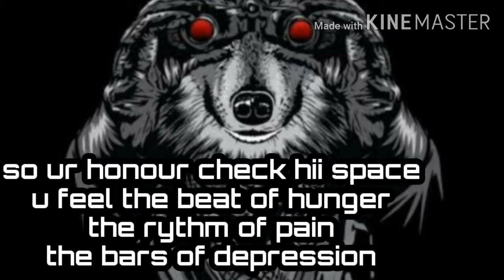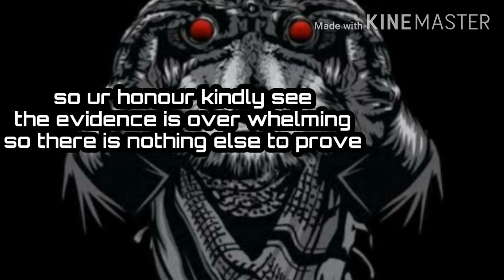Covid millionaires by almeda the poet